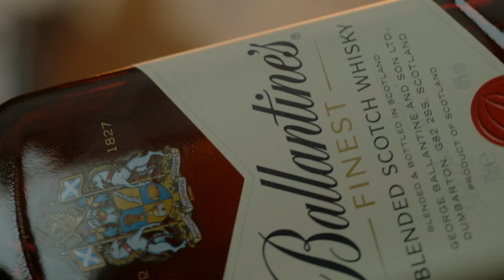Ballantine's Summer Pitcher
Summertime, and the living’s pitchin’.